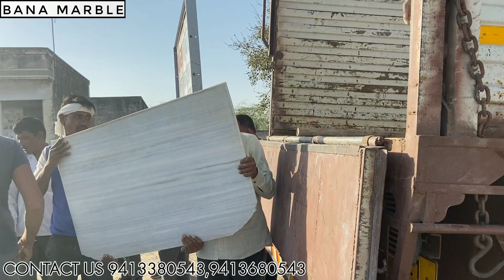Customer feedback after purchasing 15000sq feet material chakdungri makrana marble best marble bana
WELCOME TO BANA MARBLE
In this video we cover dungri customer satisfaction from sri ganganagar who purchased 15000 sq feet chakdungri material
Customer adrs :- sri ganganagar

our address:- ricco industrial area , ,makrana,341505 ( raj)